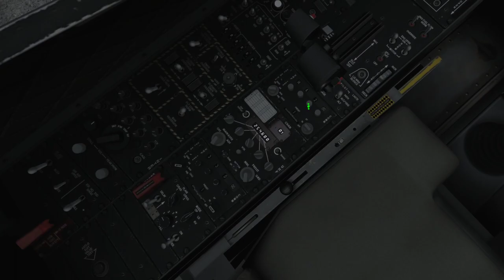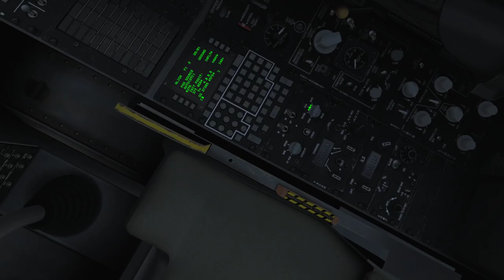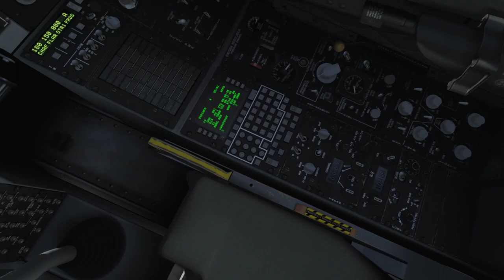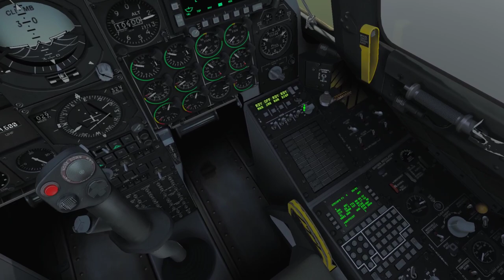DCS A-10C: The Enemy Within 3.0 - Mission 14: The Odessa File